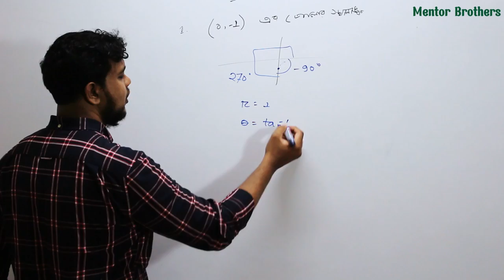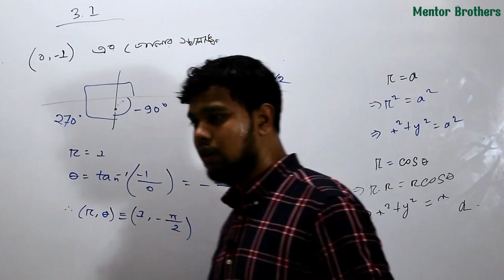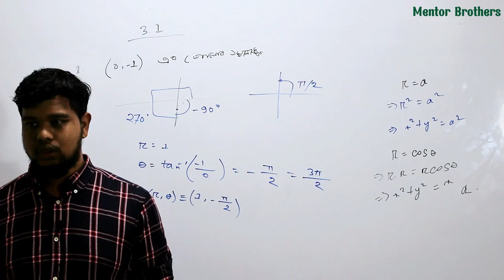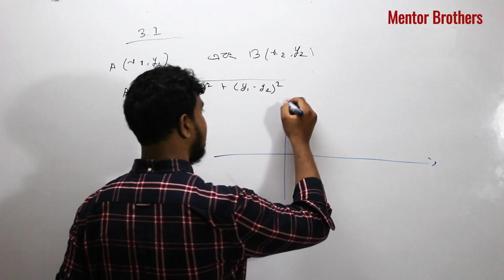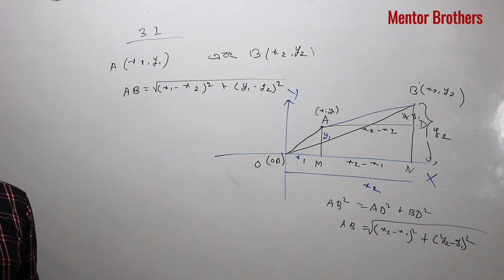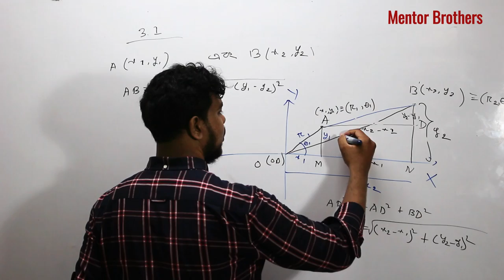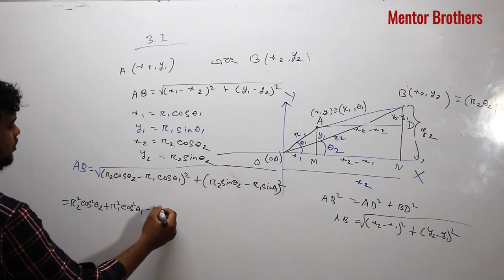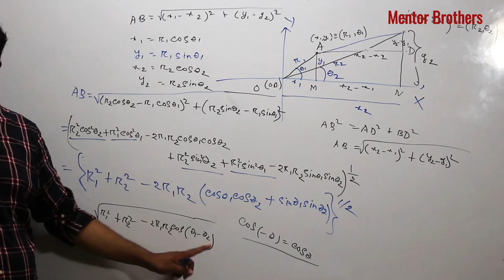কার্তেসীয় স্থানাঙ্ক থেকে পোলার স্থানাঙ্কে প্রকাশ - Straight Line H.Math 1st paper Chapter 3.1HSC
Straight lines || সরলরেখা || HSC Higher Math 1st Paper Chapter 3.3 / 3(C) ||  Area of Triangle, ত্রিভুজের ক্ষেত্রফল নির্ণয়, Straight Line. Basic, Academic and Admission. এইচএসসি উচ্চতর গণিত ১ম পত্র অধ্যায় 3.1
এইচএসসি উচ্চতর গণিত ১ম পত্র অধ্যায় ৩.৩: সরলরেখার চিত্র অংকন করে ক্ষেত্রফল নির্ণয়
কার্তেসীয় স্থানাঙ্ক থেকে পোলার স্থানাঙ্কে প্রকাশ - Straight Line- Higher Math 1st Paper-HSC-02. Cartesian_to_Polar_Topic_2 (কার্তেসীয় থেকে পোলার _2)

কার্তেসীয় স্থানাংক ও পোলার স্থানাংকের পারস্পরিক রূপান্তর 💥
এই ভিডিওটিতে আমরা আলোচনা করবো:

ক্ষেত্রফলের ধারণা
সরলরেখার চিত্র অংকন
ক্ষেত্রফল নির্ণয়ের সূত্র
বিভিন্ন উদাহরণ সমাধান
এই ভিডিওটি দেখার পর আপনি:

ক্ষেত্রফলের ধারণা স্পষ্টভাবে বুঝতে পারবেন
সরলরেখার চিত্র সহজেই অঙ্কন করতে পারবেন
ক্ষেত্রফল নির্ণয়ের সূত্র ব্যবহার করে বিভিন্ন সমস্যা সমাধান করতে পারবেন
এই ভিডিওটি HSC পরীক্ষার্থীদের জন্য বিশেষভাবে তৈরি করা হয়েছে।

শিক্ষক: হিমেল স্যার

বিষয়: উচ্চতর গণিত

ক্লাস: HSC

অধ্যায়: ৩.৩

বিষয়বস্তু: সরলরেখার চিত্র অংকন করে ক্ষেত্রফল নির্ণয়

এইচএসসি উচ্চতর গণিত,
অধ্যায় ৩.৩,
সরলরেখার চিত্র,
ক্ষেত্রফল নির্ণয়,
হিমেল স্যার,
এইচএসসি প্রস্তুতি,
গণিত সমাধান,
ক্লাস ১১-১২,
উচ্চমাধ্যমিক পরীক্ষা।
English:

Chapter 3.3,
Straight Line Diagrams,
Area Calculation,
Himel Sir,
HSC Preparation,
Math Problem Solving,
Class 11-12,
Higher Secondary Examination.
Additional Tags:

HSC exam tips,
Math study tips,
Himel Sir tutorial,
Higher Math tricks,
Easy math solutions,
Bangla education video,
YouTube math lecture.
Chapter 3.3 || HSC Higher Math 1st Paper || অনুশীলনী ৩.৩ || সরলরেখা || এইচএসসি উচ্চতর গণিত ১ম পত্র
সরলরেখা || Straight Line || HSC 22 || Higher Math 1st Paper || Chapter 03 || HSC'22
🔴🔴 HSC 24 ব্যাচের জন্য আমার একাডেমিক :